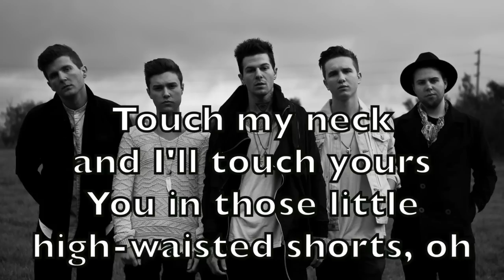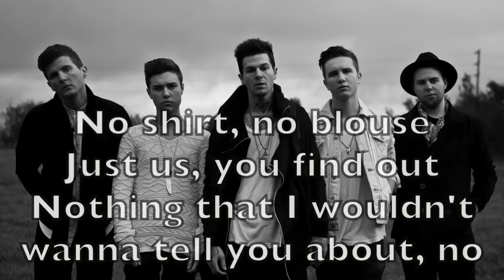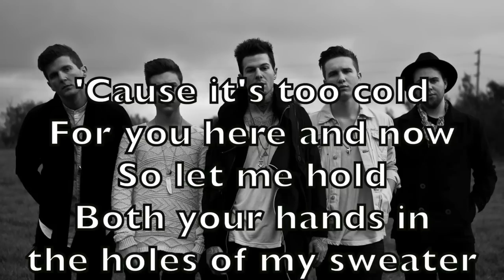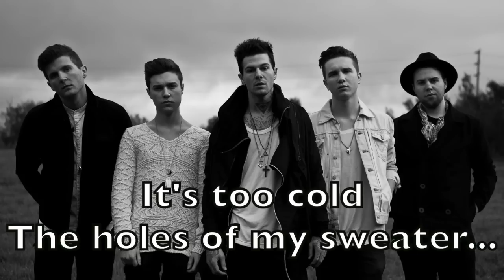The Neighbourhood - Sweater Weather Karaoke Cover Backing Track + Lyrics Acoustic Instrumental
This one is based on the Madilyn Bailey version.  I blend acoustic guitars and bass with electronic percussion and drum programming.  If you post a cover please share!  Music is the best! - Kevin Schmitz